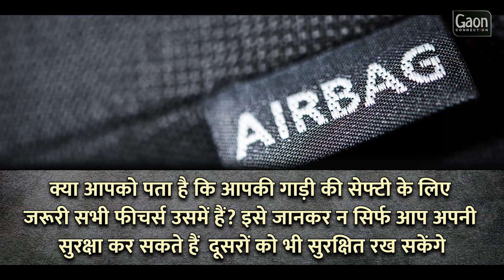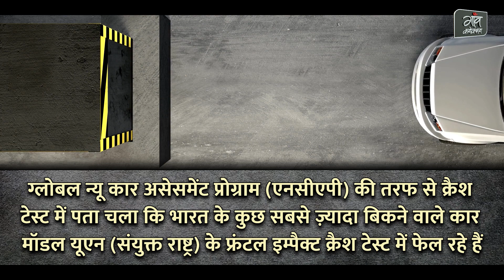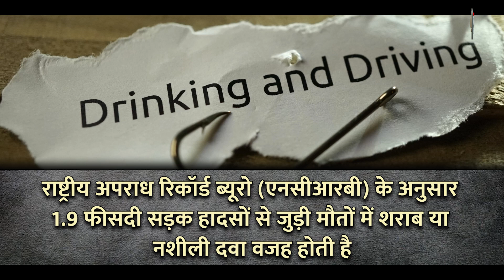गाड़ी खरीदने जा रहे हैं या चलाते हैं तो ये ख़बर आपके काम की है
देश में हर रोज़ 415 लोग सड़क हादसे में जान गँवा देते हैं और कई लोग घायल होते हैं। भारत में सड़क हादसा कोविड 19 से भी गंभीर है। इसकी बड़ी वजह ख़राब ड्राइविंग और कुछ गाड़ियों का सुरक्षा मानकों के हिसाब से फिट नहीं होना है ।